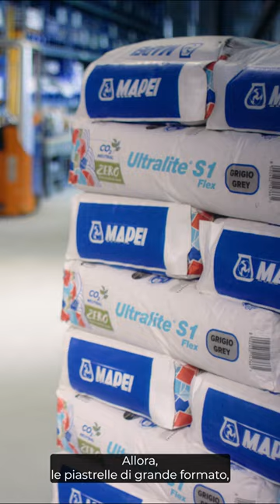Mapei | Linea Zero | Adesivi e stuccature per fughe (2V)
Scopri la Linea ZERO Mapei per la posa e fugatura delle piastrelle.

Con "impatto zero sui cambiamenti climatici” Mapei intende che le emissioni di CO₂ misurate lungo il ciclo di vita dei prodotti della linea Zero per l’anno 2023 tramite la metodologia LCA, verificate e certificate con le EPD, sono state compensate con l’acquisto di crediti di carbonio certificati per supportare progetti di energia rinnovabile e protezione delle foreste. Un impegno per il pianeta, le persone e la biodiversità.
Per maggiori dettagli sul calcolo delle emissioni e sui progetti di mitigazione climatica, finanziati tramite i crediti di carbonio certificati, visita la pagina zero.mapei.it.

Per maggiori informazioni consulta il nostro sito o richiedi una consulenza tecnica gratuita: